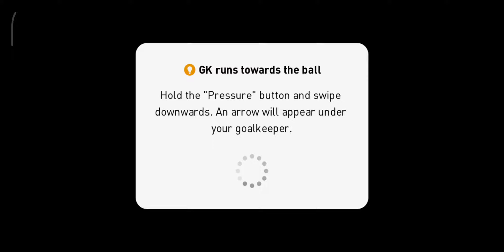Lost Against | Benfica Vs Germany | PES Mobile 2020 Gameplay